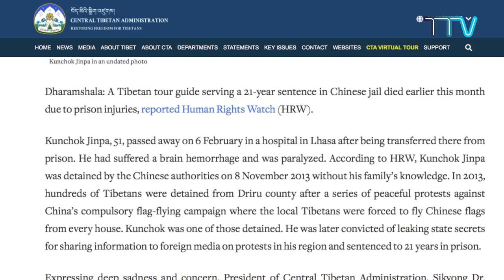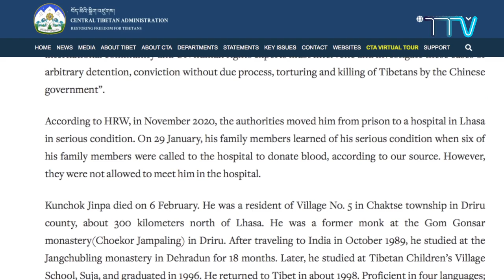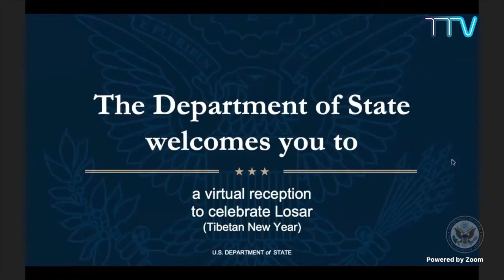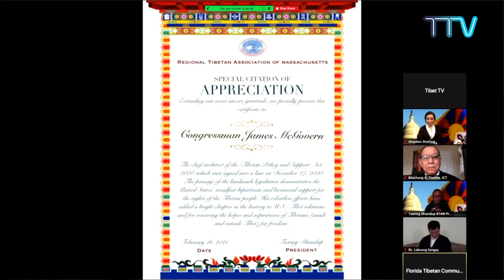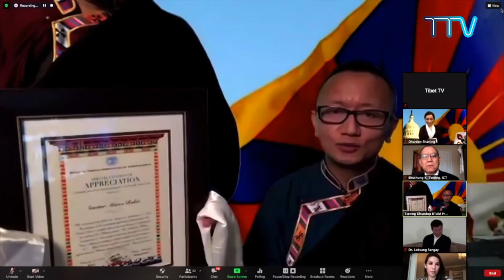Tibet This Week - Spanish: Tíbet esta semana -Español ( 22 February 2021)